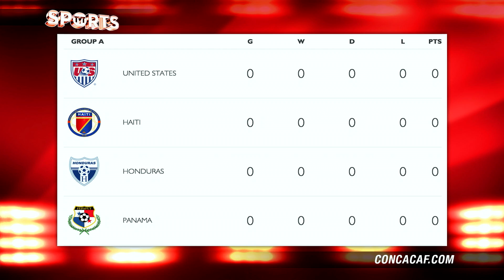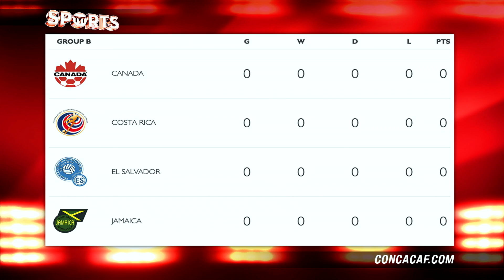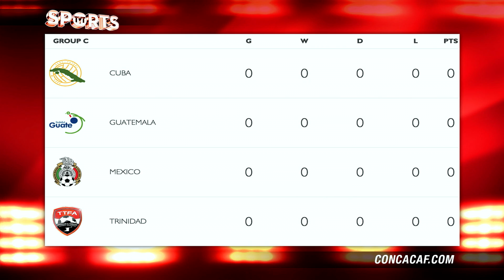Will USMNT Win The Gold Cup? | MIX DISKERUD Interview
The USMNT is on a hot run of form and Coach Jurgen Klinsmann is looking to win some hardware. Clint Dempsey, recently under a harsh penalty for ripping a refs notepad, will be able to play for the USMNT. The US will be featured in Group A alongside Panama, Haiti and Honduras.

Group B:
Costa Rica
El Salvador
Jamaica
Canada

Group C:
Mexico
Guatemala
Trinidad and Tobago
Cuba

Who do you think wins each group?

Is the MLS Style of Play Too Slow? [With David Villa]